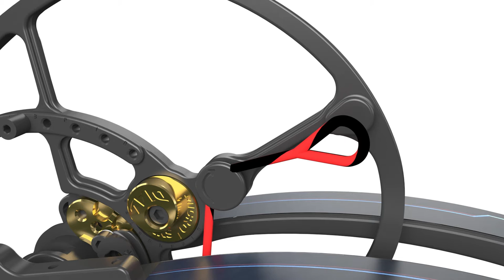Step 5: Fine Tune Cam Timing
-Use Draw board to check and see which draw stop is hitting the cable first.
-If one stop is hitting cable, and there is a gap with the other, twist, or shorten the cable that the draw stop is touching.
-Place bow in a press and relax the bow. Remove the cable from the cable post and twist in ½ twists at a time. Reinstall on cable post.
-Remove from press and recheck on the draw board.

See the entire tuning series as a playlist named Bowtech U: How To Tune A Bowtech Bow.